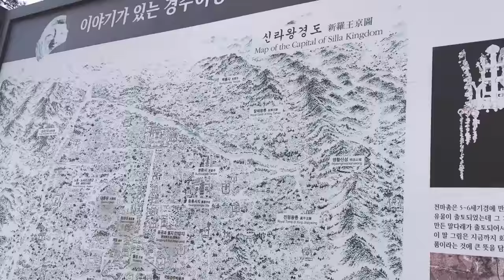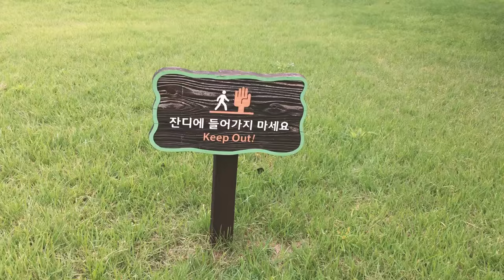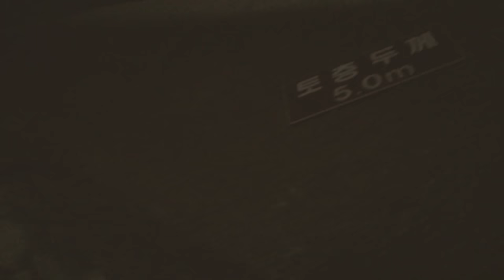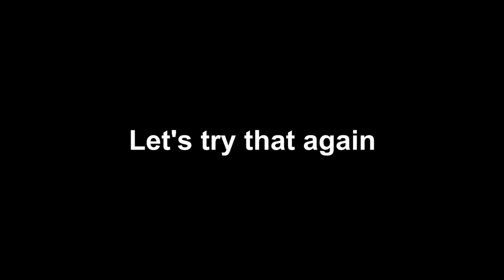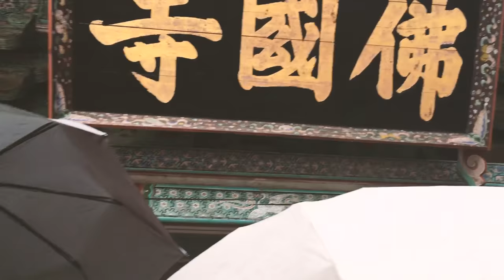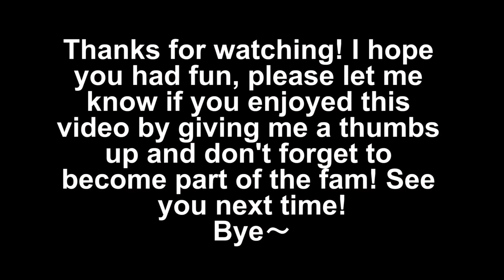LIVING IN KOREA || Keimyung University Field Trip Vlog Pt. 2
I am always trying to improve and create more helpful and entertaining content for you guys. If you like my videos, please feel free to contribute by becoming a patron:

Ever wondered about spending a semester at a Korean university?
The next videos in this series will feature a Keimyung University campus tour and a Q&A with the most frequently asked questions I got about Keimyung and living in Korea!

Come with me as I go to university in South Korea for a semester. This channel is all about my adventures living in different countries, adjusting, learning foreign languages and much more.

Lived in: Germany - Japan - Italy - Korea

皆さん、こんにちは！私のチャンネルへようこそ！ このチャンネルでは、色んな国に住むこと、外国語の勉強すること、慣れることについて話したいと思います。 よろしくお願いします。